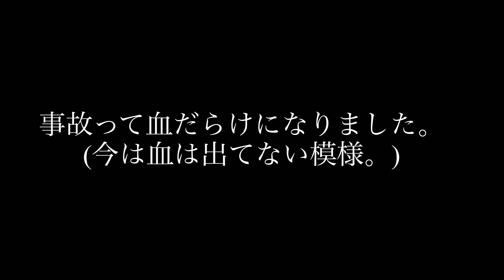事故ってしまいました。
普段乗らない自転車に乗ったら事故った…。
自滅しただけだから良かった。
思いっきり後頭部『ズドーン!!』なって
暫く視界がぐわんぐわんして
正常に前を見れませんでした…。
視界にもやがかかったのは初めてでした😇

まぁ転がることは良く
あったけどもここまで
頭を打ち付けるは無かったわ🥺

今日は休日‼︎皆さん楽しく過ごしてこ〜♪
明日はどんな日になるのかな…？

おつマスク♪ばいちゃ★

【追記】
ショートバージョンに
したつもりの動画が
ショートになっていなかったので
消しました🙇